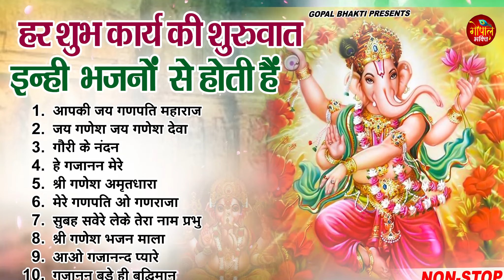2023 नॉनस्टॉप गणेश भजन ~ New Ganesh Bhajan 2023 ~ Ganesh Bhajans ~ New Bhajan 2023~ Ganesh Songs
2023 नॉनस्टॉप गणेश भजन ~ New Ganesh Bhajan 2023 ~ Ganesh Bhajans ~ New Bhajan 2023~ Ganesh Songs
2023 नॉनस्टॉप गणेश भजन ~ New Ganesh Bhajan 2023 ~ Ganesh Bhajans ~ New Bhajan 2023~ Ganesh Songs

🎤 Singer - Ravi Raj
🎶 Songs-

1. आपकी जय गणपति महाराज 00:00
2. जय गणेश जय गणेश देवा 07:10
3. गौरी के नंदन 11:53
4. हे गजानन मेरे 17:48
5. श्री गणेश अमृतधारा 22:41
6. मेरे गणपति ओ गणराजा 32:45
7. सुबह सवेरे लेके तेरा नाम प्रभु 39:58
8.  श्री गणेश भजन माला 43:45
9. आओ गजानंद प्यारे 50:39
10. गजानन बड़े ही बुद्धिमान 54:33